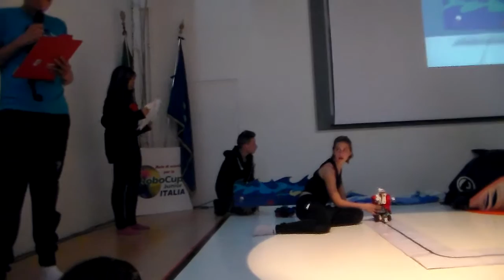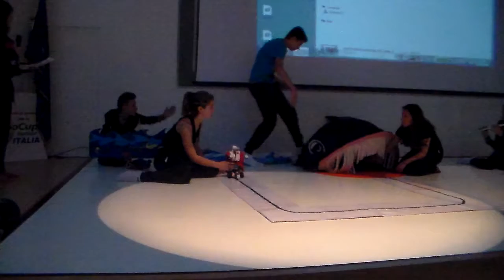Roboticamente Pinocchio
I.C. Sant'Antonino di Susa: campioni d'Italia 2014!
La squadra ICSAROBOT_3 "Roboticamente Pinocchio" vince il titolo nazionale con qualificazione ai mondiali di João Pessoa - Brasile nella categoria dance-theatre della competizione di robotica educativa  Robocupjr 2014 svoltasi a Pontedera (PI) dal 9 al 12 aprile.